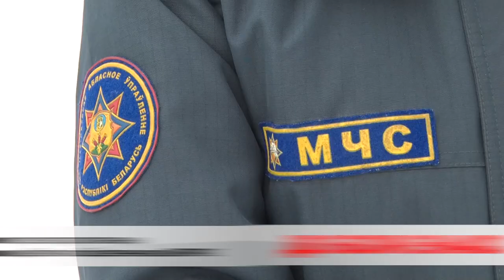До боли знакомый сценарий ...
Ещё одна история спасения. Накануне ночью в переулке Тухачевского загорелась квартира. На помощь к погорельцу пришел бдительный сосед. Обо всём по порядку – Виктория Поливко.